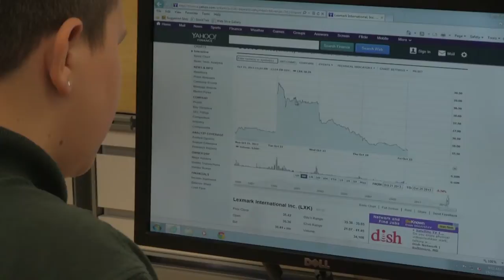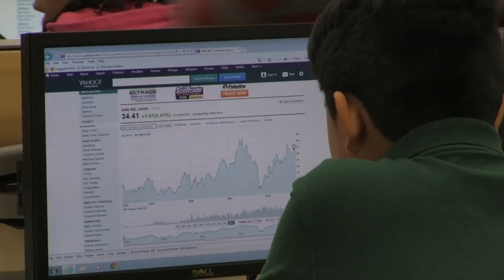Thomas Johnson Elementary/Middle School visits the T. Rowe Price Finance Lab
This month CBE welcomed students from Thomas Johnson Elementary/Middle School to our T. Rowe Price Finance Lab to learn more about the stock market. The results were pretty exciting...